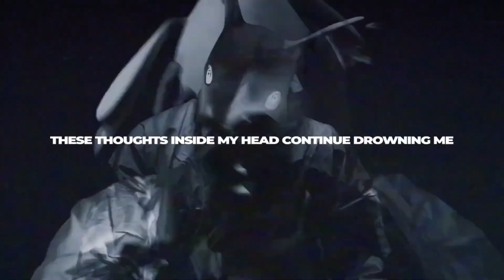9 NEW FACE MELTING METAL BREAKDOWNS THAT WILL BLOW YOU AWAY!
Some of the best Metalcore / Deathcore songs released this week that we recommend you check out! From Brand of Sacrifice to one of our personal favorites, Empty Vessel! Enjoy, Show the bands some love in the comments and share the videos with your metalhead friends and family so we can get these bands the recognition they deserve!

Compilation made 12/17/23

- Throat - Fentanyl
- Brand of Sacrifice - Purge
- Alleviate - Better part 1
- Exorcised God's - Aoen of Darkness
- Empty Vessel - Savage
- Dark Hearted - 13
- Livealie - Whirlpool
- Grayscale Season - Hands
- IAMTHESHOTGUN - Parasite

- 👇CONNECT WITH BLEGH NATION